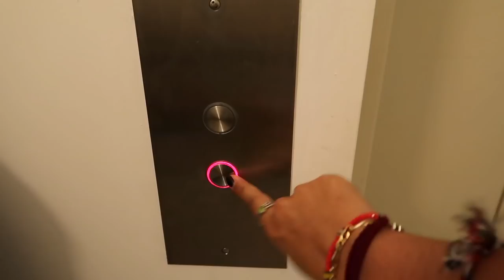Using retail therapy as my coping mechanism | Shopping vlog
Retail therapy doesn't work on everyone... A shopping vlog

I really thought going to try nd find a dress was going to be easy but nope. I DID END UP GETTING ONE OF THESE DRESSES SO TRY AND GUESS WHICH ONE IN THE COMMENTS hehehe. This will tell me who actually reads my descriptions lol.

   (gabriellamedin8)
❖Dote: @gabyimedina